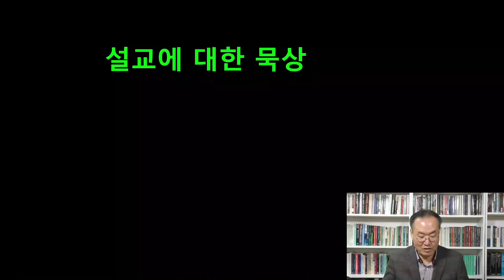2021년을 이런 해로 만들어 봅시다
L.A.향린교회
설교: 곽건용 목사
2021년 1월 3일
성탄 후 둘째 주일 / 신년주일
창세기 32:22-31